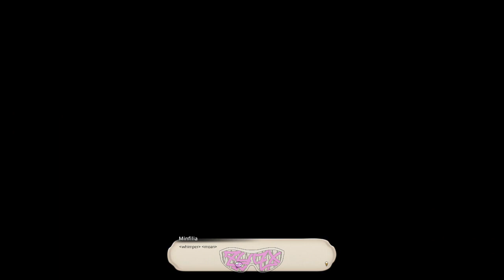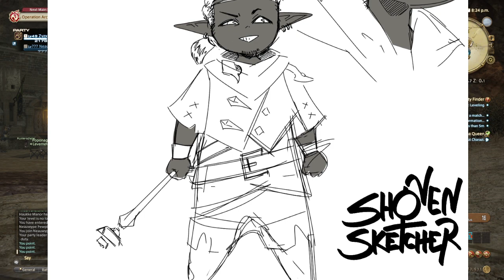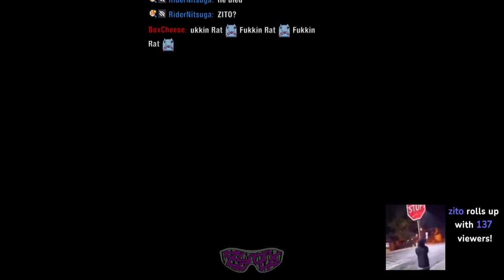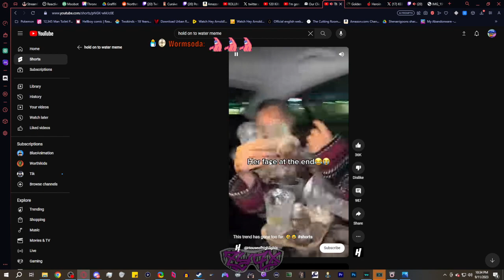ZYZX_ FANTASY 14 WEEK 2 DAY 1!